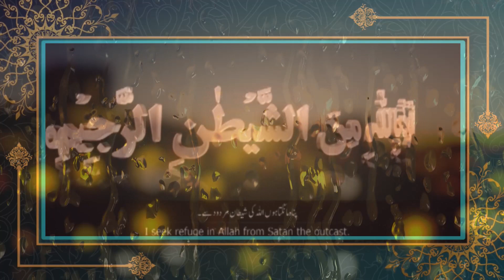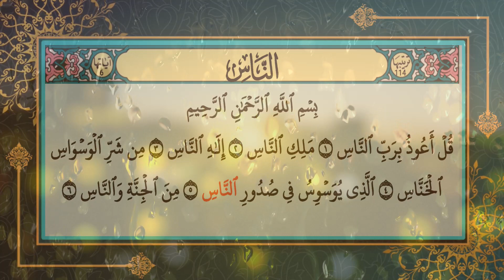4 Qul || Protection From Evil Eye, Black Magic, Evil || Surah Kafiron, Ikhlas, Falaq, Nas | چہار قل